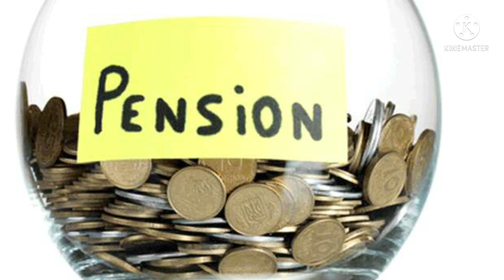सभी कर्मचारी और पेंशनरों के लिए जबरदस्त खबर।